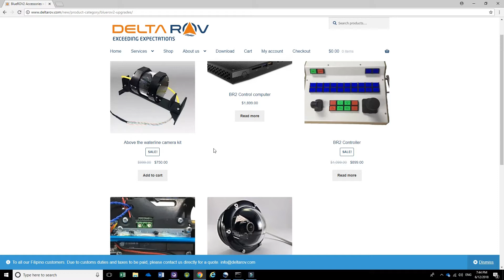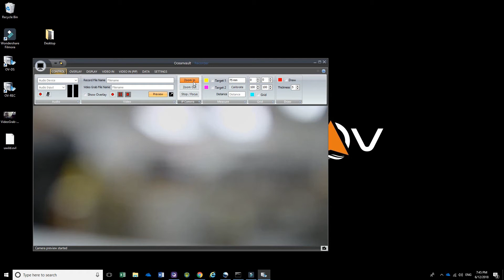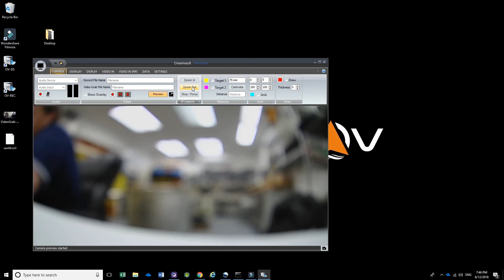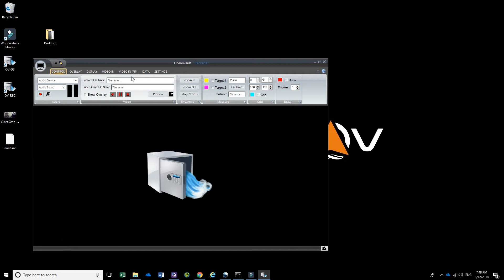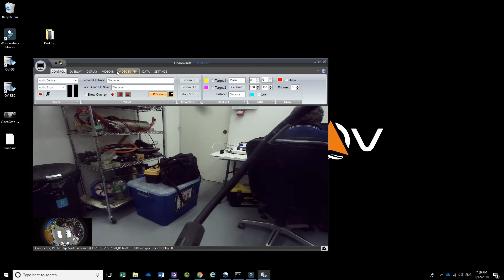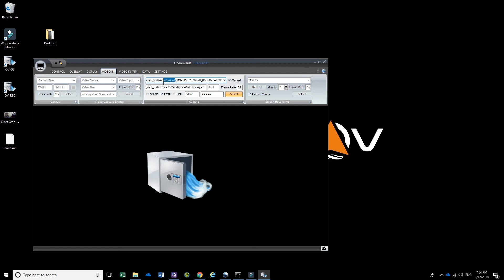Oceanvault Recorder - How to configure an IP camera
This is a turotial on how to connect an IP camera to Oceanvault - Recorder.

Due to the quantity of camera makers out there, we cannot support cameras that we do not sell. Please ask your camera vendor the URL settings for connecting to the IP camera stream.